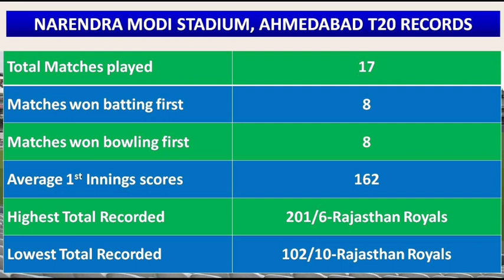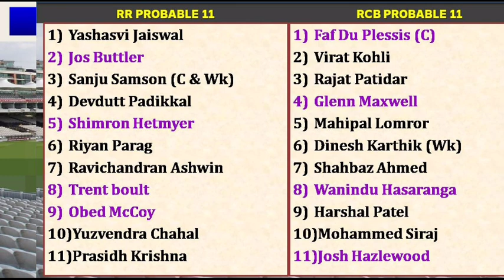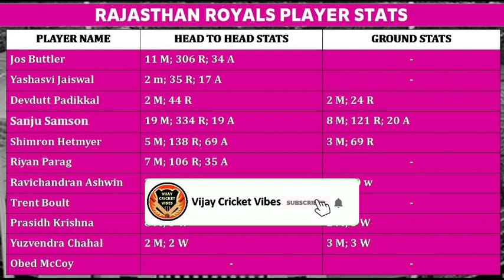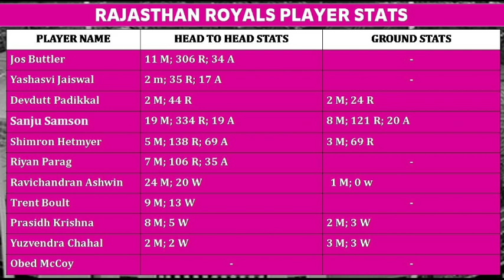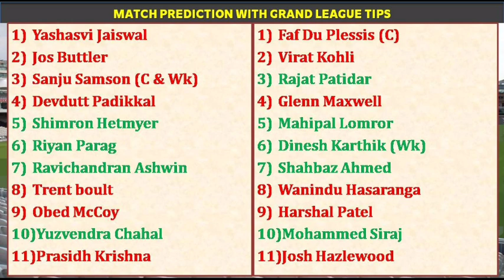RR vs RCB Qualifier 2 IPL Match Prediction in Tamil | RR vs RCB Dream11 Prediction | IPL 2022